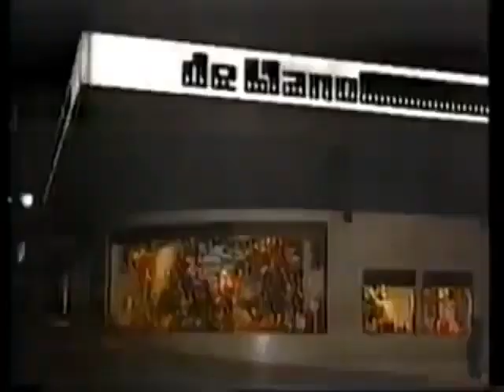Comerciales mexicanos: De Llano 1991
Que todo el año sea navidad. Comerciales de TV Monterrey 90's.